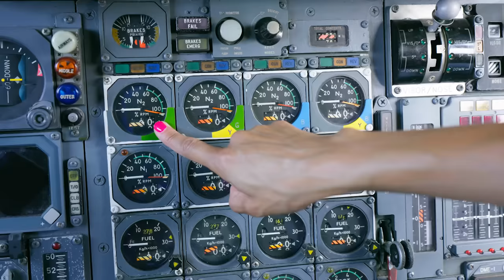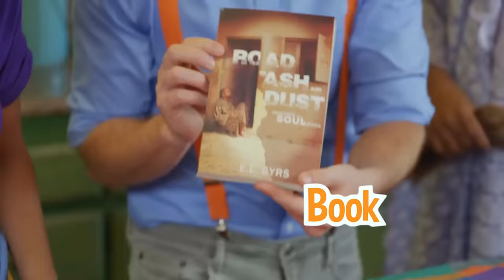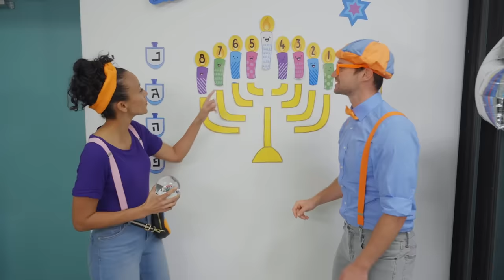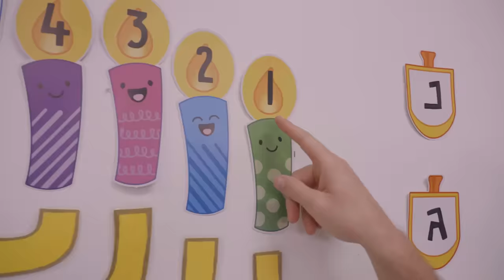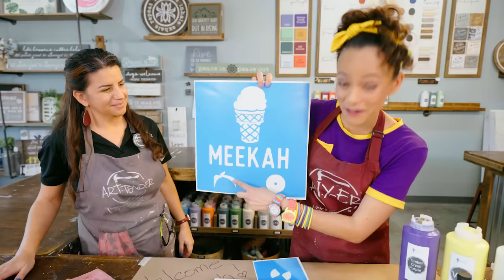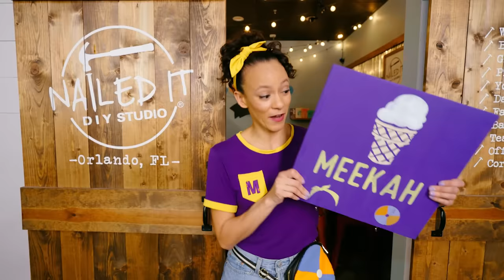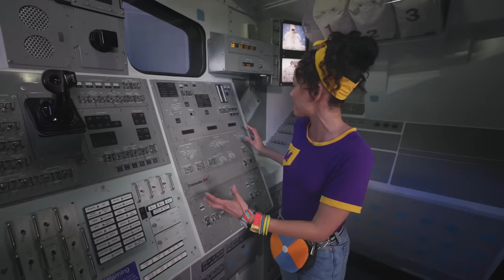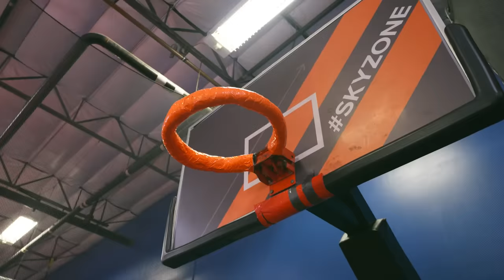Meekah's Air and Sea Adventure | Educational Videos For Kids | Moonbug Celebrating Diversity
Join us again to learn and play with some of your favorite characters from a range of diverse backgrounds! Perfect for toddlers aged 0-4 and kids in nursery and kindergarten.

TIMESTAMPS:
00:00 Meekah's Air and Sea Adventure
15:55 Blippi and The Holiday Snow Globe
1:18:52 Bubble Pop
1:33:25 Nailed It DIY
1:51:52 O2B Kids - Dancing
2:05:18 Southern Hill Farms
2:19:16 Meekah and The Great Tumble
2:33:34 Meekah Meets Stanley the Dinosaur
2:44:10 Kennedy Space Center - Exploration
2:56:41 Animal Shelter
3:09:27 Meekah Sky Zone - Flips
3:22:12 Meekah Sky Zone - Bounce